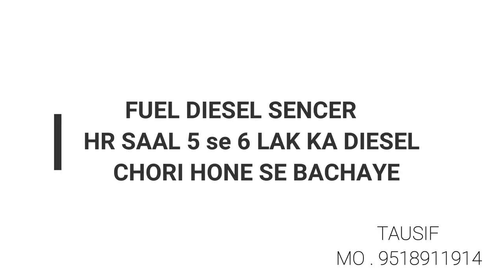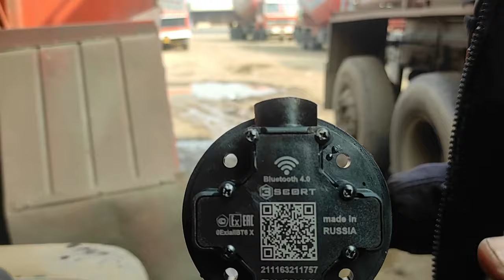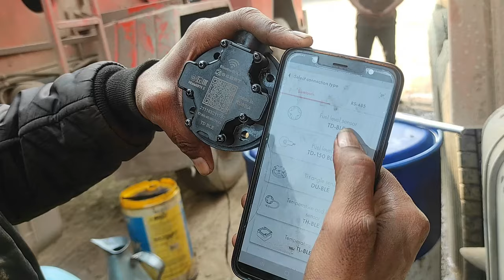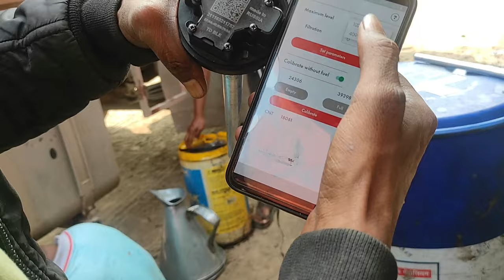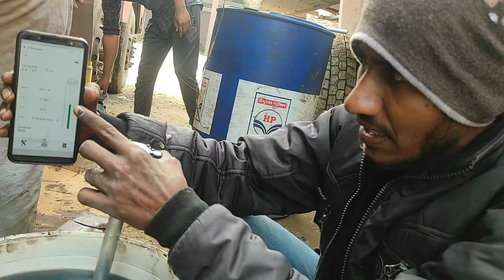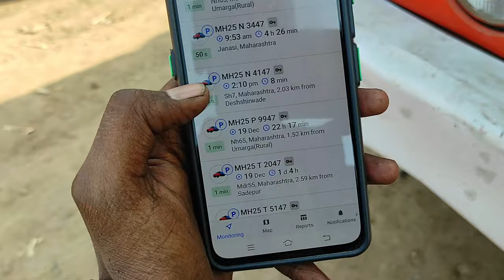diesel chori se kaise bache | fuel sencer